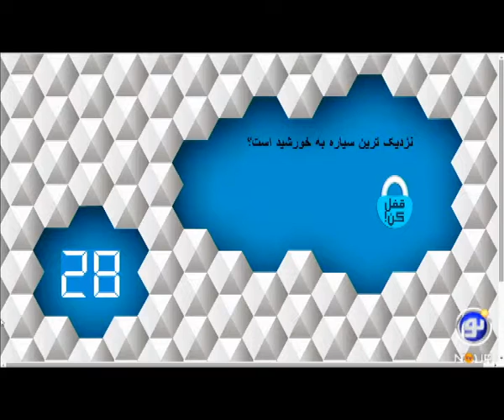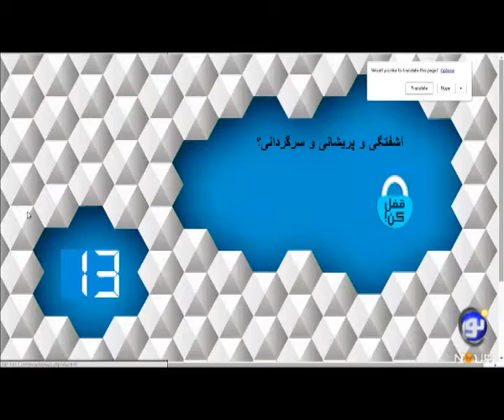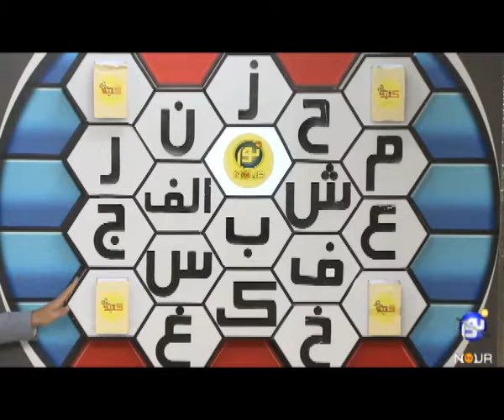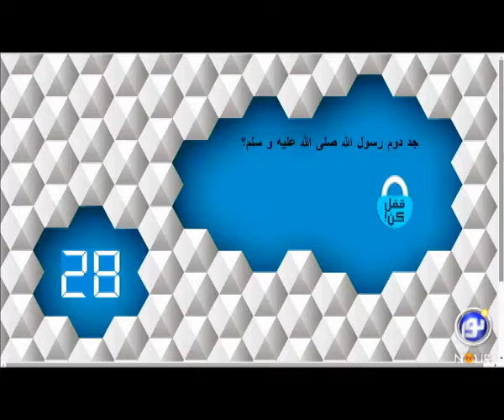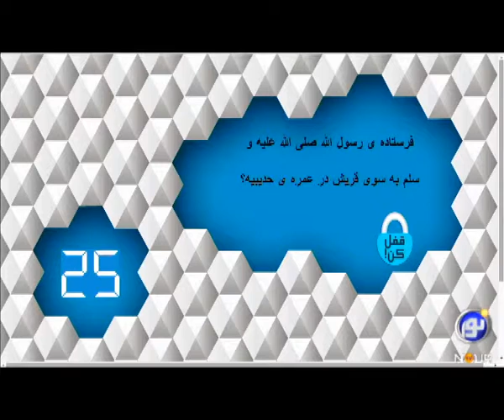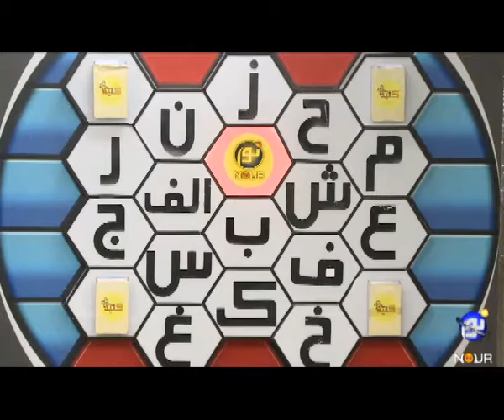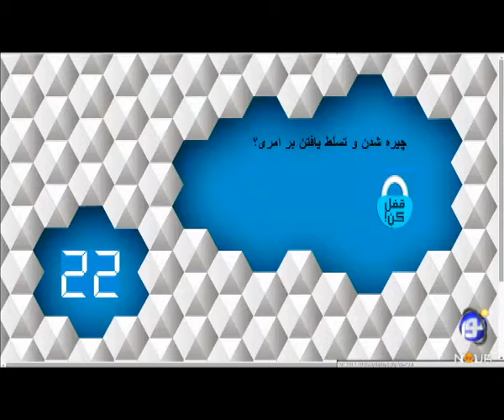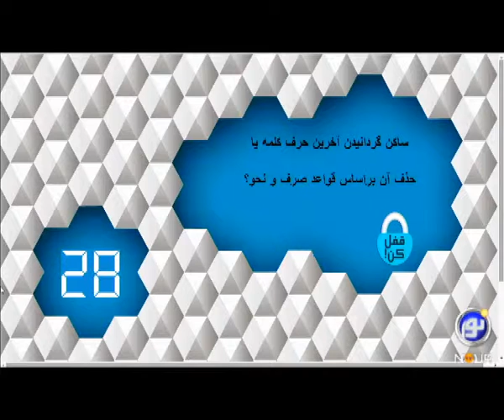مسابقه کلید - ۱۳۹۴/۰۶/۱۸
موحد  - مسابقه کلید